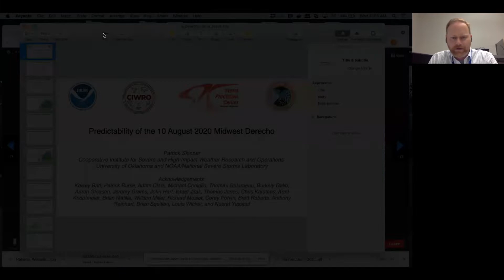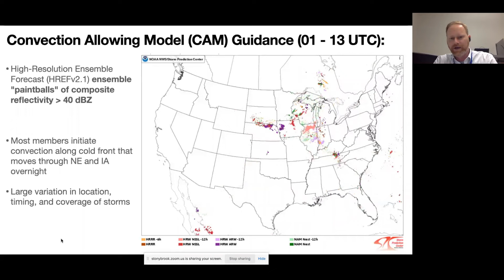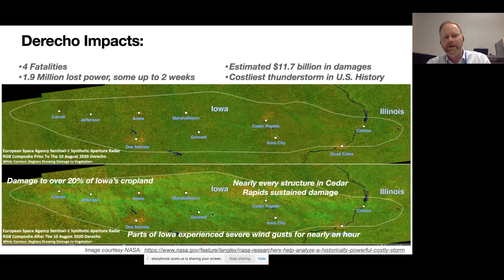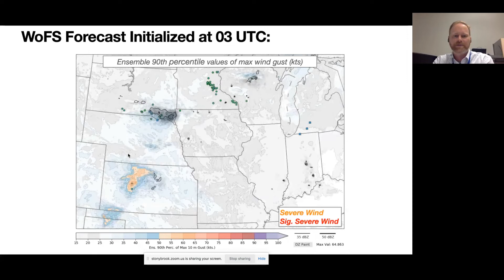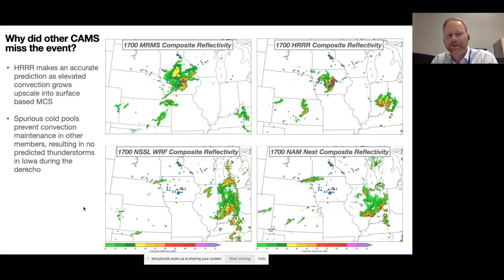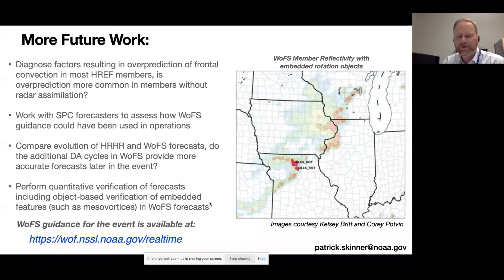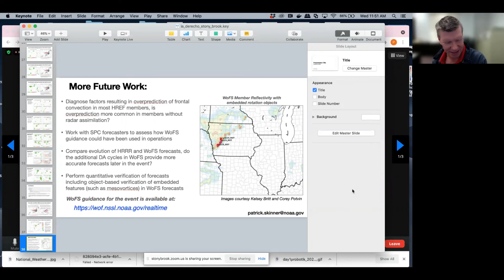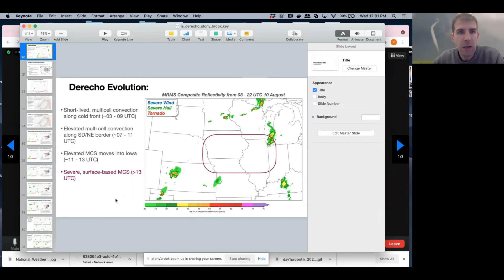SoMAS - Predictability of the 10 August 2020 Midwest Derecho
Dr. Patrick Skinner, a Research Scientist at the (newly renamed) Cooperative Institute for Severe and High-Impact Weather Research and Operations, CIWRO (formerly CIMMS) and the National Severe Storms Lab, spoke to SoMAS at the Topics in Atmospheric and Oceanic Sciences Seminar on Wednesday November 17, 2021 on the topic "Predictability of the 10 August 2020 Midwest Derecho." Hosted by Michael French.

One of the strongest derechos in the historic record crossed portions of Nebraska, Iowa, Illinois, Wisconsin, Indiana, and Ohio on 10 August 2020. The derecho caused four fatalities, produced over 400 damaging wind reports with a maximum measured gust of 56.3 m s -1 (126 mph), and 25 tornadoes. In Iowa alone the storm damaged over 6 million acres of cropland and the estimated cost of the storm is $4 billion USD.

Despite the extreme intensity and impacts of the derecho, its development was not expected overnight on 9–10 August. The bulk of the severe wind reports in Iowa occurred within a Marginal Risk of severe thunderstorms in the 06 UTC Day 1 Convective Outlook issued by the Storm Prediction Center and the majority of available short-term convection allowing model (CAM) guidance at 00 UTC on 10 August predicted limited thunderstorm development over the track of the derecho. SPC forecasters recognized the increasing severe thunderstorm threat overnight and upgraded later Day 1 Convective Outlooks issued on 10 August. However, the relatively poor performance of CAMs with this event motivates our research examining if accurate numerical weather prediction guidance of the derecho could be produced prior to its development. And, if so, how would that guidance have influenced forecast decisions at the Storm Prediction Center?

To address these questions, we use a rapidly-cycled, short-term, ensemble data assimilation and numerical weather prediction system known as the Warn-on-Forecast System (WoFS). WoFS has been used to initialize retrospective forecasts of the 10 August derecho each hour between 03 and 20 UTC. Each forecast was run through 22 UTC, allowing the evolution of WoFS guidance to be compared between different initialization times. It was found that WoFS forecasts correctly and consistently predicted the transition of elevated convection to a surface-based, severe mesoscale convective system more than 6 hours before convection initiation. These forecasts will be analyzed to identify environmental and storm-scale factors that contributed to the accuracy of WoFS guidance.